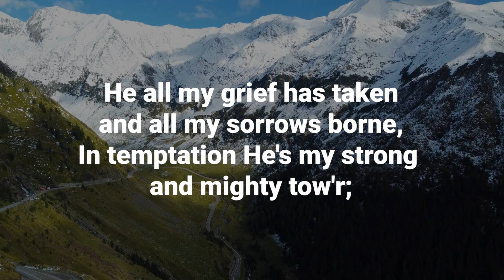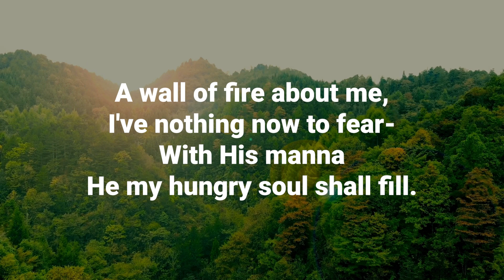The Lilly of the valley - Hymn Lyrics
1 I have found a friend in Jesus-
He's ev'rything to me,
He's the fairest of ten thousand to my soul;
The Lily of the Valley- in Him alone I see
All I need to cleanse and make me fully whole.
In sorrow He's my comfort, in trouble He's my stay,
He tells me ev'ry care on Him to roll;
He's the Lily of the Valley, the Bright and Morning Star,

2 He all my grief has taken and all my sorrows borne,
In temptation He's my strong and mighty tow'r;
I have all for Him forsaken and all my idols torn
From my heart, and now He keeps me by His pow'r.
Though all the world forsake me and Satan tempt me sore,
Through Jesus I shall safely reach the goal;

3 He will never, never leave me nor yet forsake me here,
While I live by faith and do His blessed will;
A wall of fire about me, I've nothing now to fear-
With His manna He my hungry soul shall fill.
Then sweeping up to glory I'll see His blessed face,
Where rivers of delight shall ever roll;

Source: One Lord, One Faith, One Baptism: an African American ecumenical hymnal #1096

Charles William Fry United Kingdom 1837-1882. Born at Alderbury, Wiltshire, England, he was a bricklayer by trade, and was ultimately a successful building contractor, but also, like his father, a versatile musician, playing the violin, cello, piano, cornet, and harmonium.

He lead and orchestra and band at the Wesleyan chapel in Alderbury. A Methodist, he also helped the Christian Mission in Salisbury. When he witnessed the abuse heralded against the Salvation Army when they established their ministry in 1878, he offered to serve as bodyguard for the Salvation Army workers.

The next day Fry and his three sons showed up with their weapons, consisting of two cornets, a trombone, and a small tuba, which they played, in between fighting off the trouble-makers. Their music attracted a crowd for the preachers.

Thus the first Salvation Army brass band was formed, and his family band accompanied Salvation Army founder, William Booth, in evangelism campaigns. Other musicians soon accompanied the Salvation Army band, and then, when William Booth saw how effective band music was, encouraged formation of other Salvation Army bands.

Fry died at Glasgow, Scotland, the year after writing his hymn.

John Perry